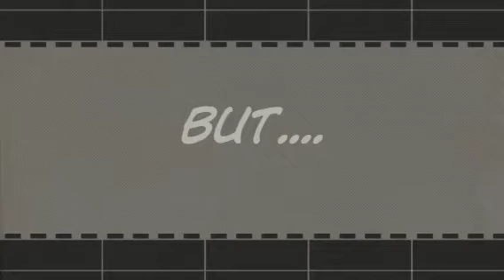Lego zombie apocalypse